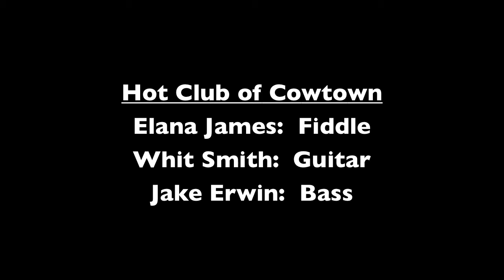Hot Club of Cowtown - "Ida Red" - Rosendale Cafe 7.8.11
The Hot Club of Cowtown from Austin, Texas at the Rosendale Cafe in Rosendale, New York on Friday, July 8, 2011. Video recorded with iPhone 4 and combined in iMovie with audio recorded with Sony PCM-D50 digital recorder and Core Sound binaural microphones. Many thanks to Elana, Whit and Jake for a great night of music and to Mark Morganstern and the staff of the Rosendale Cafe for running the best live music venue in the Hudson Valley!